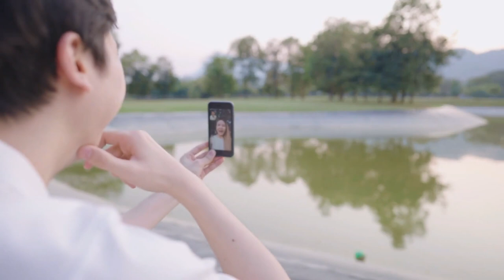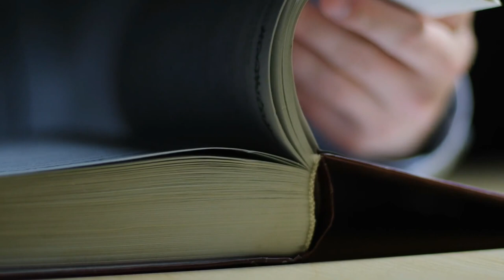6 Signs You Are NOT A Sigma Male (2024)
6 Signs You Are NOT A Sigma Male.

📚Sigma Male Book Trilogy (Amazon Worldwide):

Ever wondered if you fit the sigma male definition? Dive into this enlightening video that demystifies the sigma male characteristics. We uncover 6 signs that might suggest you're not truly aligned with the sigma grindset. From sigma vs alpha debates to understanding the core sigma male rules, this video is a must-watch for those on a journey of self-discovery.